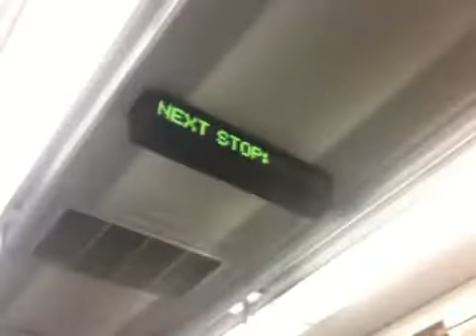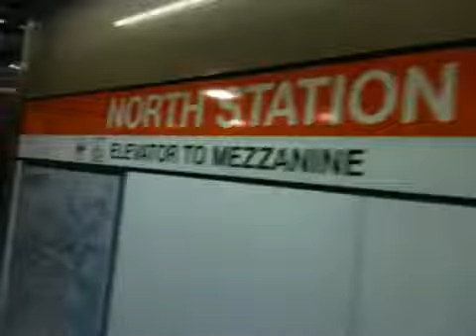Green line to north station